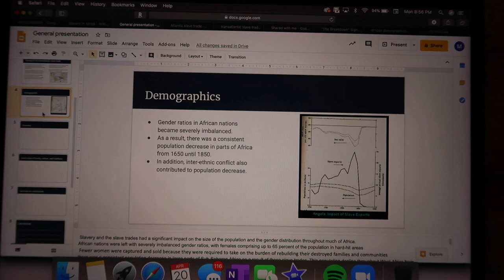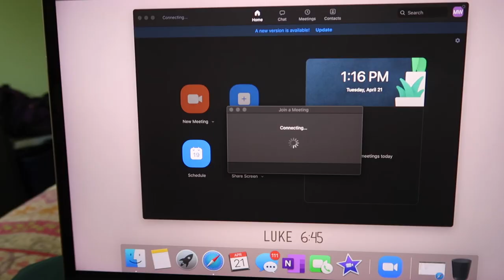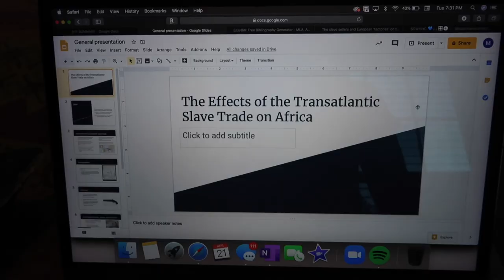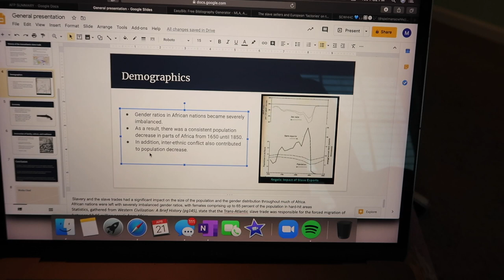college days in the life: quick chit-chat, zoom presentations & stress | Spelman College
Hey guys! Sorry for being MIA for 2 weeks, school has really been a lot.

mercari: @maiyaimanii